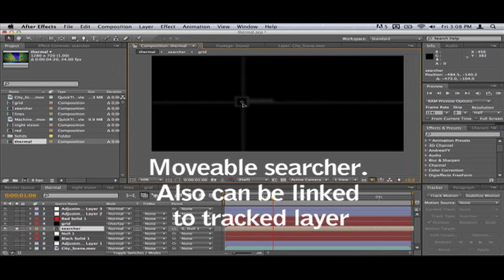Goggles effect (download now)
Happy Holidays! This is a effect I made. Its 3 free effects that are suppose to simulate goggles. This is made in after effects cs4 but should work fine in cs5. Post a comment to tell me if you like it or to make sure it works. download